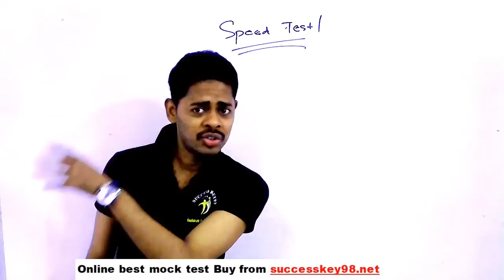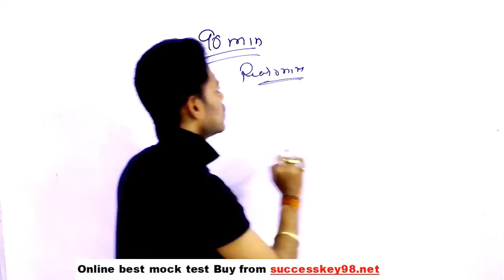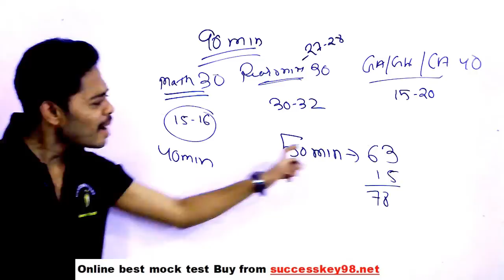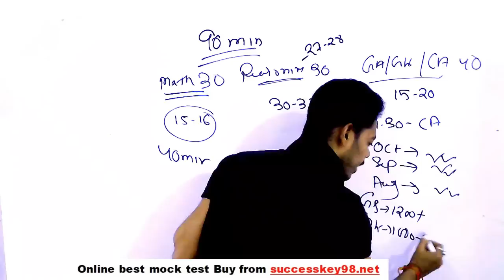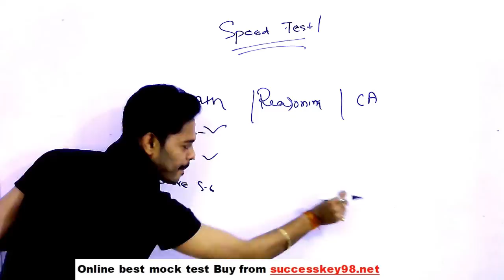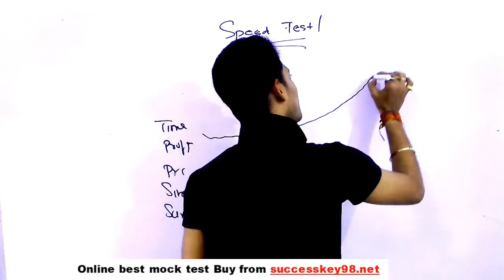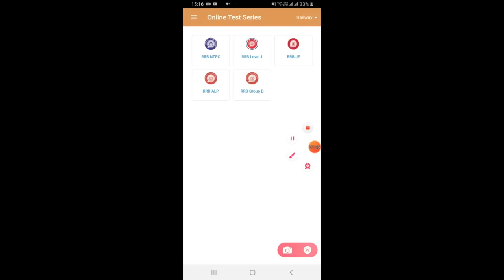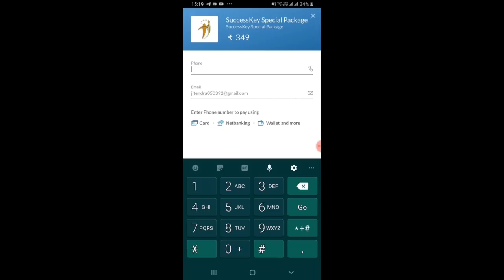RAILWAY EXAM 🔥🔥 RRB NTPC EXAM PREPARATION 2020 || STRATEGY || EXAM DATE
GENERAL SCIENCE  : 2 pm

GS TOP 40 QUESTION : 4.00 PM

MATH CLASS (Crash Course ) :6.00 PM

Static Gk :8 PM

ntpc expected exam date 2020